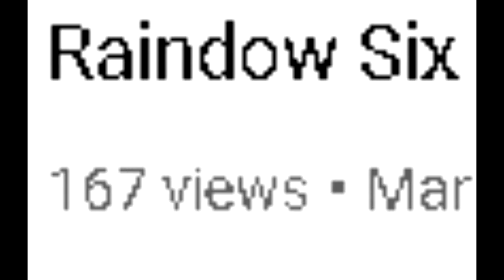Soulifyed's Rainbow Six Wombo Combo Caked Up Moments... (Tom Clancy's Rainbow Six Siege)